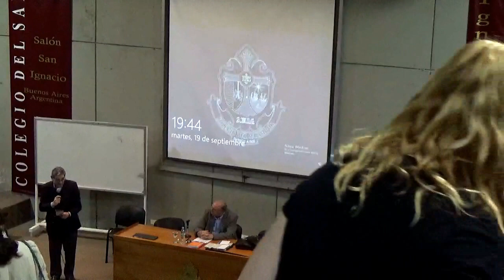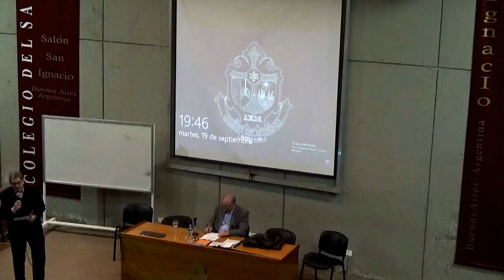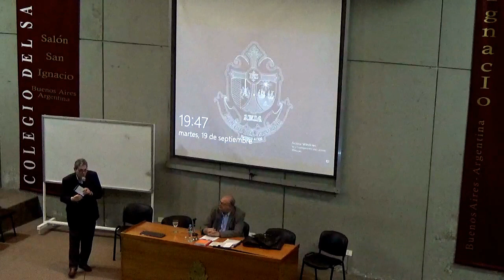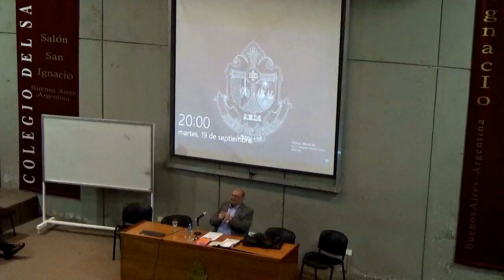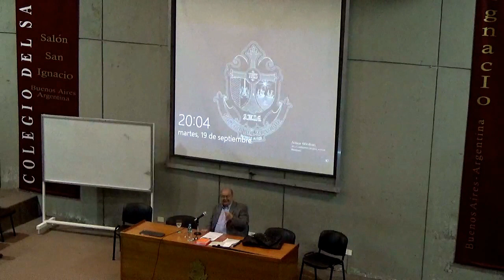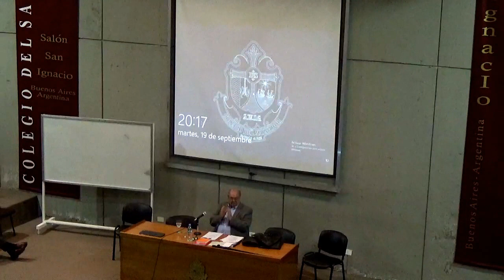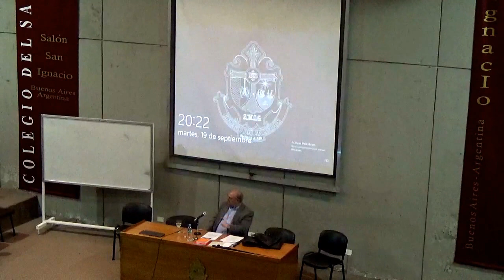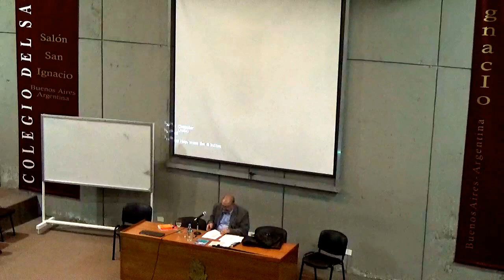La cultura digital y nuestros hijos - Dr. Pedro Luis Barcia - Ciclo de formación para padres 2017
Conferencia de Dr. Pedro Luis Barcia en el Ciclo de Formación para Padres del Colegio del Salvador.
19 de septiembre de 2017